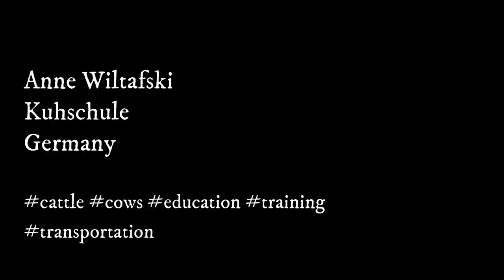Virtual Archive of Draft Animals in the 21st century: Anne Wiltafsky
Presentation during the World Tour of Draft Animals in the 21st century
Virtual Conference: Draft Animals in the Past, Present and Future
Lauresham laboratory for Experimental Archaeology

All rights: Anne Wiltafsky